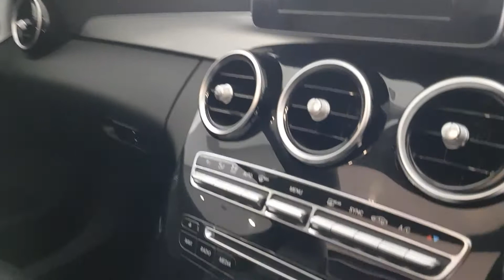Mercedes c220 sport premium